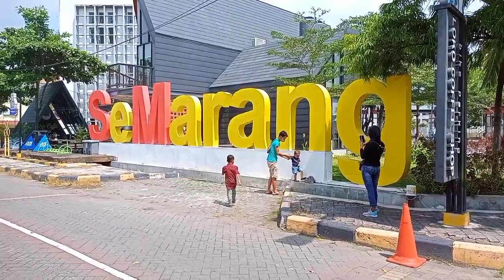WISATA AIR DI KOTA LAMA ( Enjoy time at Tawang Lake )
Jangan lupa berkunjung untuk bersantai sejenak di depan Stasiun Tawang Semarang